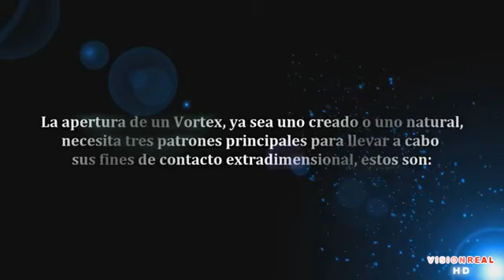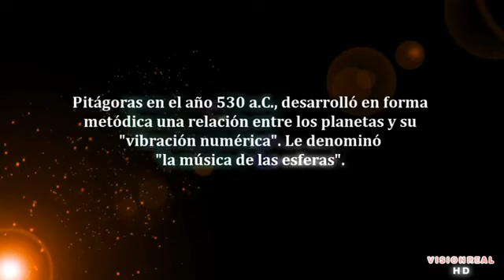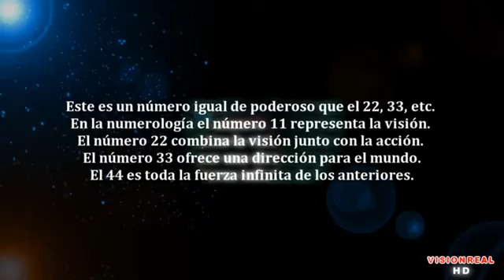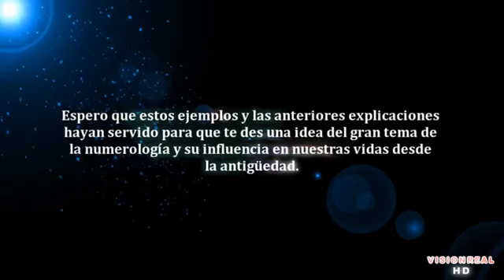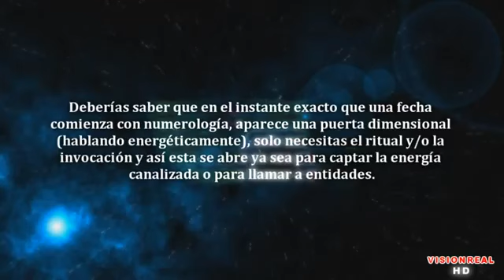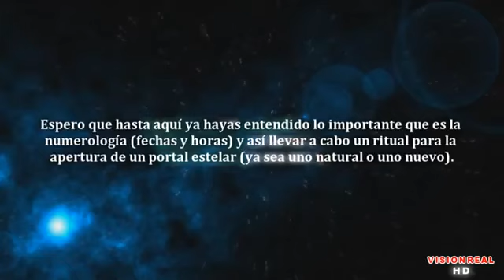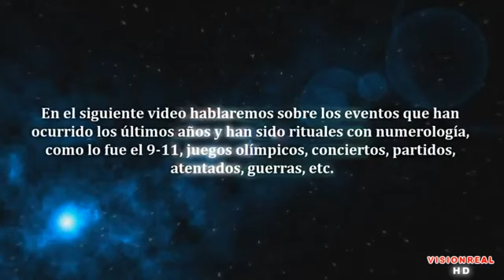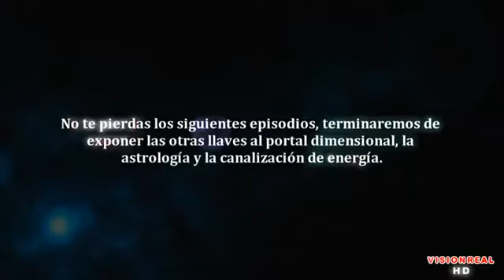Bienvenido a la Realidad 12 Portales Dimensionales III